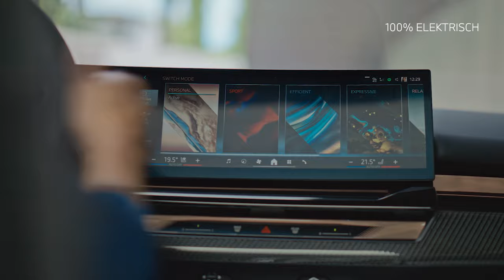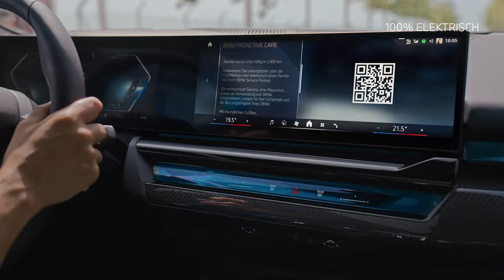THE NEW i5 TOURING.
Vollelektrisches Fahren mit jeder Menge Platz. Der erste BMW i5 Touring versteht sich als neuer Maßstab für vollelektrische Fahrfreude. Für komfortables Reisen auf langen Strecken sorgen eine Reichweite von bis zu 560 km (WLTP) sowie modernste Schnellladeoptionen. Dank des effizienten Fahrtenmanagements können Ladestopps ganz nach Bedarf geplant und Ziele entspannt erreicht werden.

BMW i5 eDrive40 Touring: Stromverbrauch in kWh/100 km: - (NEFZ) / 19,3–16,5 (WLTP); Elektrische Reichweite (WLTP) in km: 483-560

Offizielle Angaben zu Stromverbrauch und elektrischer Reichweite wurden nach dem vorgeschriebenen Messverfahren ermittelt und entsprechen der VO (EU) 715/2007 in der jeweils geltenden Fassung. WLTP-Angaben berücksichtigen bei Spannbreiten jegliche Sonderausstattung. Für seit 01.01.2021 neu typgeprüfte Fahrzeuge existieren die offiziellen Angaben nicht mehr nach NEFZ, sondern nur noch nach WLTP. Zudem entfallen laut EU-Verordnung 2022/195 ab 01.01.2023 in den EG-Übereinstimmungsbescheinigungen die NEFZ-Werte.

Weitere Informationen zu den Messverfahren NEFZ und WLTP finden Sie Weitere Informationen zum offiziellen Kraftstoffverbrauch und den offiziellen spezifischen CO2-Emissionen neuer Personenkraftwagen können dem 'Leitfaden über den Kraftstoffverbrauch, die CO2-Emissionen und den Stromverbrauch neuer Personenkraftwagen' entnommen werden, der an allen Verkaufsstellen, bei der Deutschen Automobil Treuhand GmbH (DAT), Hellmuth-Hirth-Str. unentgeltlich erhältlich ist. (Stand Februar 2024).